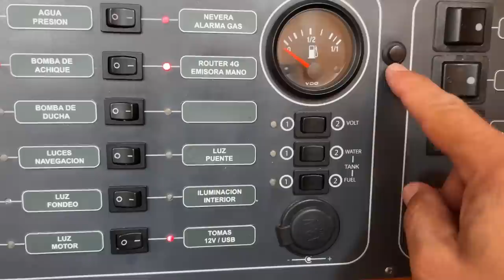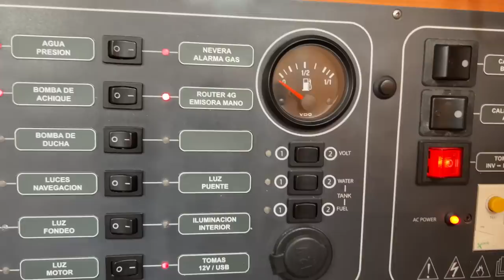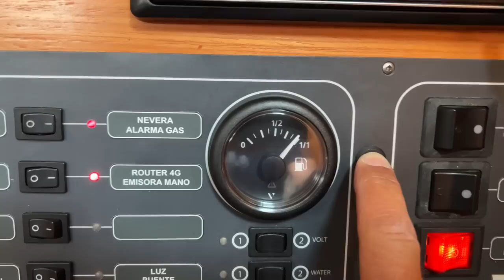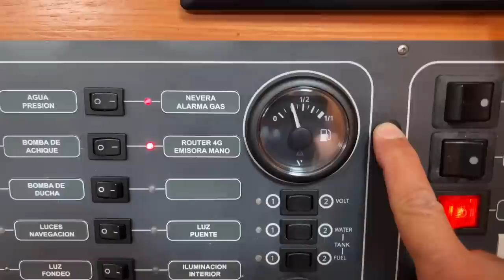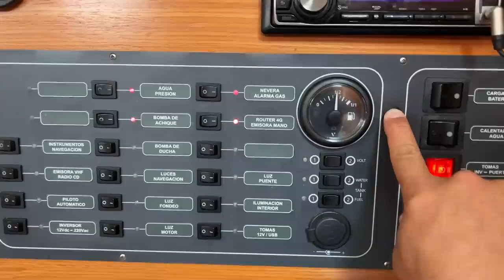Ep. 11: Gasoil sin moco y sin olores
Vaciamos el depósito de gasoil para filtrarlo y limpiarlo por dentro, utilizando un maletín de filtrado que nos construimos. También cambiamos el aforador y el indicador de nivel de gasoil, y cambiamos la tapa y registro para evitar fugas y olores.

COMPONENTES MALETIN DE FILTRADO:
Primer filtro:
Segundo filtro:
Tercer filtro:
Bomba combustible 12V:
Llaves de paso para aislar los filtros y poder cambiarlos sin vaciar todo el circuito:

Dignity (Deacon Blue) piano cover by Javier Monleón.
Track: Amazing Future.
Sound Effect by JuliusH from Pixabay